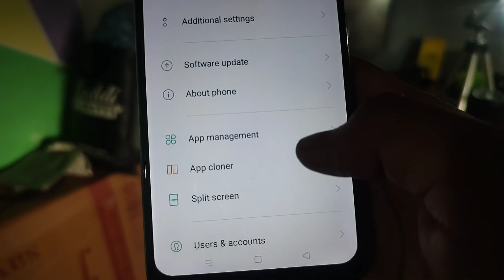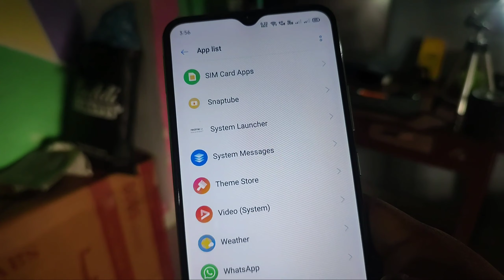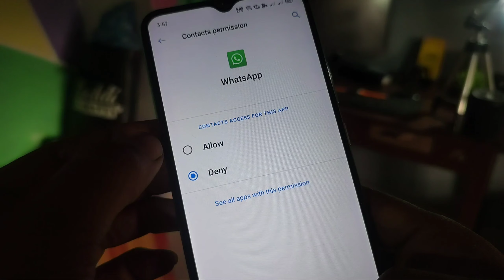Whatsapp Not Showing Contact Name Kaise Show Kare || whatsapp me contact name not showing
whatsapp contacts not showing
whatsapp number per Naam show nahi kar Raha hai
whatsapp me contact name not showing
How To Fix Whatsapp Not Showing Contact Name
Whatsapp Pe Contact Kaise Show Kare